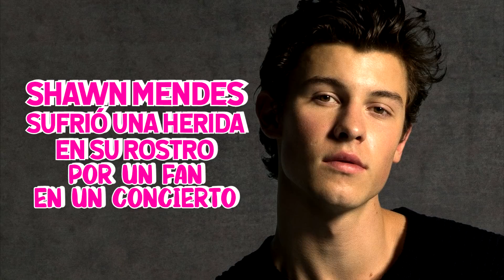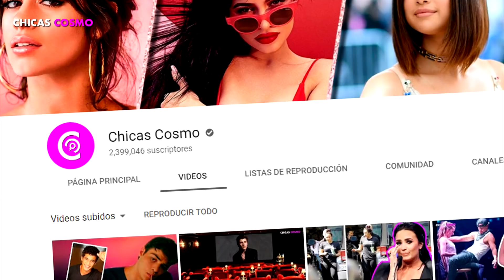SHAWN MENDES SUFRIÓ una HERIDA en su ROSTRO POR un FAN en un CONCIERTO